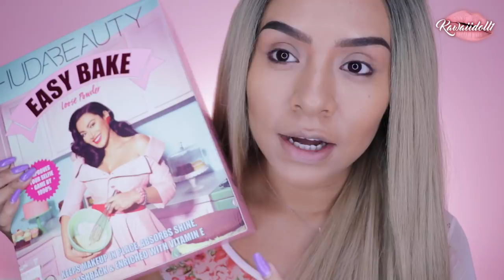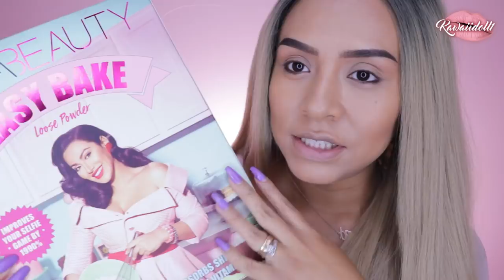EXITO O FRACASO HUDAABEAUTY - POLVOS SUELTOS